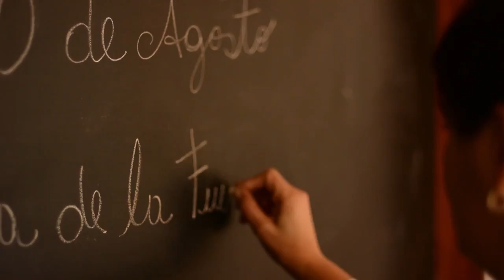DÍA DE LA FUERZA AÉREA ARGENTINA - 10 de Agosto 1912-2016 104 Aniversario - AeroMundoTV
La Fuerza Aérea Argentina conmemora el 10 de agosto el aniversario de su nacimiento.

Este se remonta al año 1912, cuando a través de un decreto, del entonces Presidente de la Nación, Roque Sáenz Peña, se creó la Escuela de Aviación Militar, en terrenos de El Palomar, provincia de Buenos Aires.

La institución, desde sus orígenes, tiene como misión específica organizar, mantener y alistar las fuerzas aéreas de la Nación, con el fin de contribuir a la defensa nacional, ejerciendo la soberanía en el espacio aéreo.

Por otro lado, la Fuerza Aérea, a través de sus Institutos de Formación, a lo largo de los años, prepara y perfecciona a su personal, revalorizando el sentido de la vocación, de modo tal que todos sus integrantes asuman la responsabilidad de contribuir al cumplimiento de los altos y exigentes objetivos de la institución.

En la actualidad la Fuerza Aérea, responde a las demandas y necesidades de la comunidad.

En este sentido, abarca un gran número de actividades:

Realiza búsquedas y salvamentos.
Participa activamente en el combate contra incendios.
Realiza acciones comunitarias en catástrofes naturales.
Ofrece ayuda humanitaria a nivel nacional e internacional.
Con sus vuelos en y hacia la Antártida, abastece y mantiene comunicadas las bases y campamentos científicos en el Continente Blanco.
Desde sus comienzos, la Fuerza Aérea Argentina trabajó con responsabilidad y firmeza, para corresponder ética y profesionalmente al cuidado de los intereses constitucionales que le fueron conferidos.